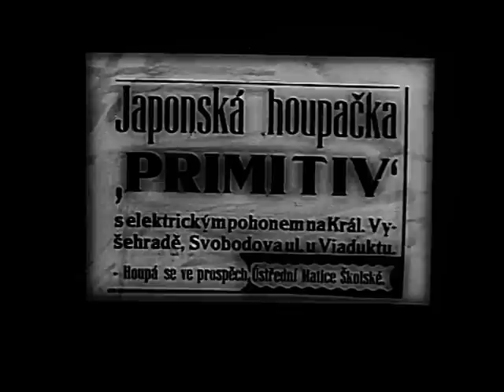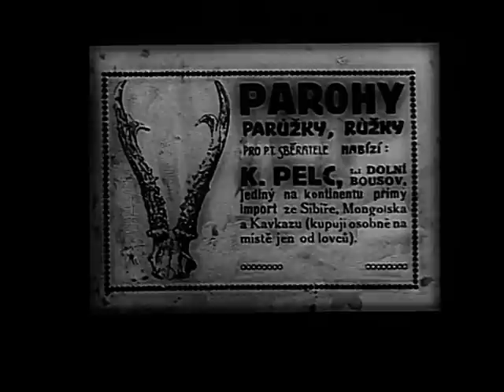Vzorný kinematograf Haška Jaroslava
Spisovatel Jaroslav Hašek promítá v jarmareční boudě čtyři filmové příběhy. V obecenstvu jsou přítomni představitelé jednotlivých příběhů.

Vzorná škola mocnářství - Děj se z valné části odehrává na gymnazijním záchodku, kam se primán Chocholka uchýlil před latinskou kompozicí.

Vzorné rodinné štěstí - Ocitneme se v rodině primána Honzátka, který si domů přinesl křečka. V rodině dojde k mnoha bouřlivým scénám, když se křeček nastěhuje do kanape, které nehodlá opustit.

Vzorný mecenáš - Za vzorného mecenáše je považován továrník Kauble, který se nechtěně stane adresátem četných žádostí o finanční výpomoc. Před davem prosebníků však není úniku ...

Vzorná láska lepších lidí - Příběh starého mládence Hanzlíčka, kterého chce jeho bytná oženit se svojí dcerou .